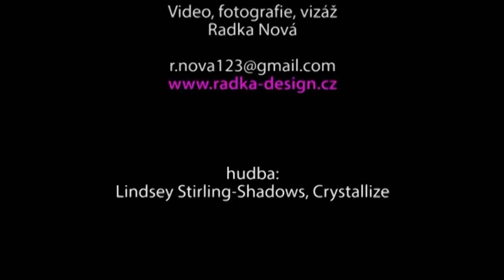Parfait by Affinitas podzim zima 2014. Díl 10 - série Jeanie Panter Print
Parfait by Affinitas podzim zima 2014. Díl 10 - série Jeanie Panter Print. Kolekce je prezentována na reálné ženě a to s odborným výkladem naší brafitterky. Více na